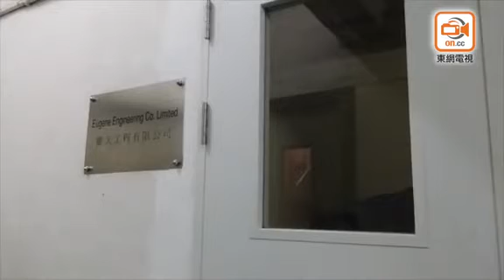東方日報A1：六旬好媽媽墮斃𨋢槽 家屬誓討公道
「佢死得好慘好陰功，要同佢攞番公道！」上水名都前日的恐怖升降機殺人事件，六旬好媽媽、好妻子郭妙英墮斃𨋢槽，其女兒早前買的母親節禮物，永遠無法交到郭婦手中；郭婦丈夫前晚徹夜未眠，昨晨播放佛經超度亡妻。死者家屬控訴政府監管不力，屋苑管理失職，姊妹聲淚俱下痛斥：「好過分，阿妹死咗三個鐘先有人發覺！」又促請當局要正視問題，「事件喚醒政府、機電署、管業處要正視𨋢嘅安全問題！」

六十四歲郭妙英為家庭主婦，有六兄弟姊妹，她排行第三，廿一歲時已下嫁姓陳丈夫，陳在上水屠房工作，兩夫婦非常恩愛。夫婦有一對子女及一個六歲大孫兒，他們均非常孝順，時常返家探望父母。據悉，郭婦女兒早已預備禮物，待今天母親節親手送給媽媽，惜事與願違。面對慈母枉死，女兒心情久未平復，仍不時表示「見到媽咪」，聞者心酸。

昨午一時許，郭婦的大家姐及四妹到達上水名都巴黎閣，兩人情緒激動，大家姐痛斥：「好過分，阿妹死咗三個鐘先有人發覺，佢跌落去嗰下（管理員）應該去報警，而唔係去叫人維修！」她質疑管理員聽到「嘭」一聲巨響，但無即時查看閉路電視，令事件拖足三小時才被揭發，阻延救援。

大家姐痛哭稱：「佢死得好慘好陰功，死於非命呀！」又指「接受唔到佢咁死法，好似人哋跳樓咁死法，點解妹妹（郭婦）要受啲咁嘅罪」。她憶述三妹生前怕黑，若她意識到身困𨋢槽，必定十分害怕。兩姊妹哭訴稱：「要同佢攞番公道」。四妹更指：「今次事件喚醒政府、機電署、管業處要正視𨋢嘅安全問題，全港嘅𨋢陸續有事發生，唔係一單半單，唔希望再有第二個不幸者！」

對於愛妻溘然離去，丈夫霎時難以接受事實，事後冷靜得「粒聲唔出」，前晚為免觸景傷情，他更獨自返屠房上班，徹夜未眠。至昨晨陳在寓所雙眼通紅，獨對一桌子飯餸，並在單位外燃點香燭冥鏹拜祭亡妻。

上水名都管理有限公司行政經理周學文昨午表示，公司過去做足機電署要求，每兩星期一次例檢，一旦升降機出現問題會通知維修。上次例檢是在本月九日，而今年三月亦進行過大檢，顯示升降機運作正常。而事發時管理員已即時通知承辦商及「鎖𨋢」，惟一直未見維修員現身，當日下午一時許，管理員曾致電催促，至下午三時許維修員始到場，認為承辦商違反一小時內到達服務承諾，會要求對方提交報告解釋。周又指與涉事升降機承辦商仍有兩年合約，表現「中規中矩」。而管理公司會協助警方及機電署調查，並已通知保險公司處理賠償事宜及加強管理員警覺性。

期間，死者四妹激動質問：「點解部𨋢咁多問題，你哋都覺得OK畀人用，但啲住戶個個都戰戰兢兢咁，你哋有冇諗過係人命嚟？我質疑緊你哋嘅質素！」周聞言僅重申會要求承辦商提交報告。

事發於前日中午，郭婦離開上址七樓寓所擬搭升降機落樓，詎料步入機廂時右腳被𨋢門夾着，將她扯升半天吊，𨋢門突然鬆開令郭婦頭朝下飛墮𨋢槽斃命，至維修工人三小時後打開𨋢門始揭發。